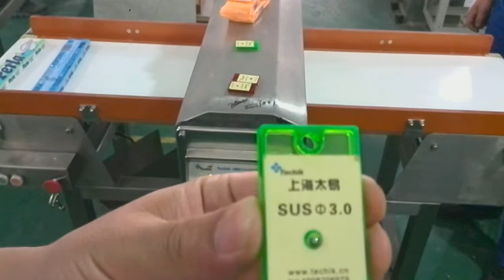Techik IMD-I-4008 for Perla Soap 2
Speed 64m/min(very high speed)
Fe:       1.5mm
Non-Fe: 2.0mm
Sus:      3.0mm